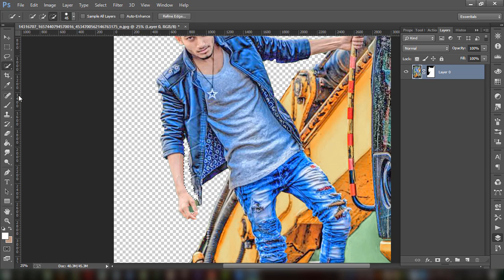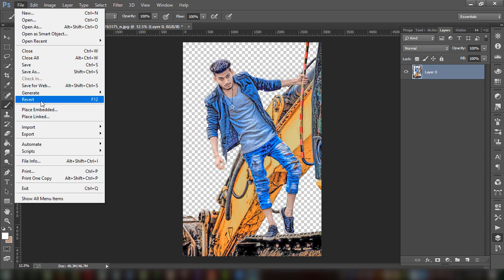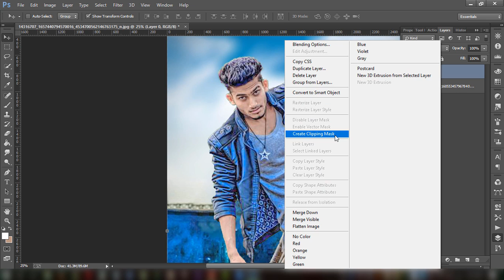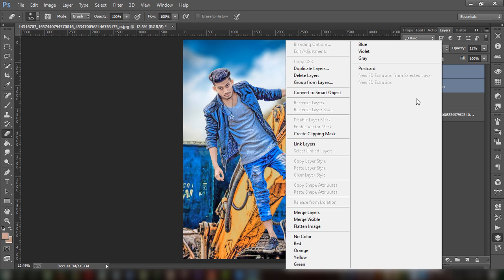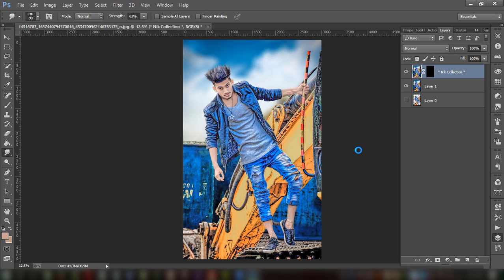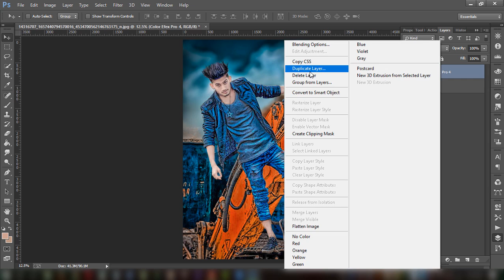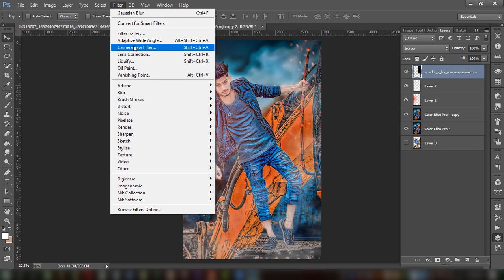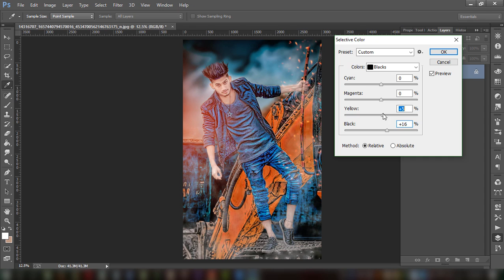Real Editing Tutorial Of Cb Editing | Chetan Bhoir Editing Club | Photoshop Cc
Today's Photoshop tutorial, I will show you ,Real Cb editz tutorial in Photoshop cc